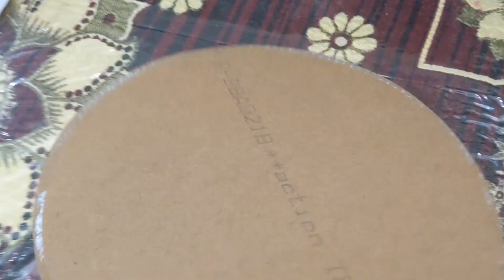आइए बनाएं लिप्पन आर्ट !! // Lets Make Lippan Mandala !!!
Hi all,
In this video I am going to show you the simplest way of making mandala lippan art in a short tutorial video.So let's enjoy together with me my journey of art and craft 🥰